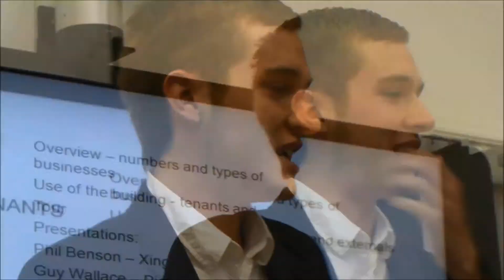Bryanston Square - Immersion Day meeting with "University of Hull"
An immerson day meeting at university of Hull.